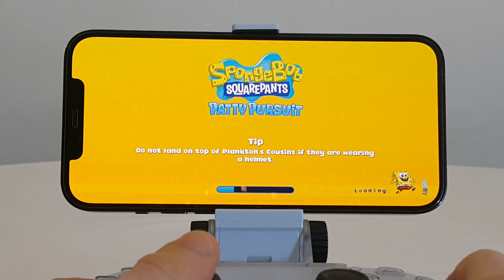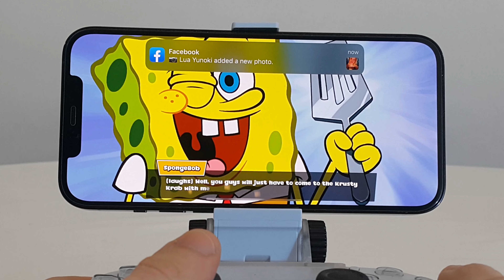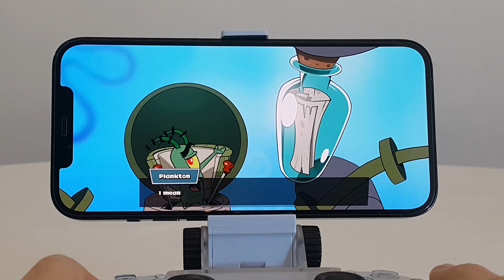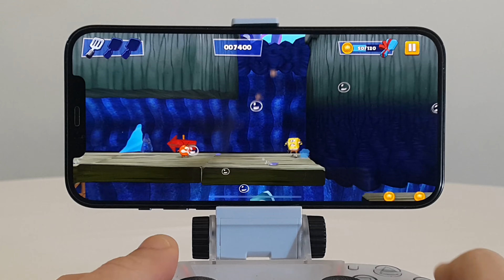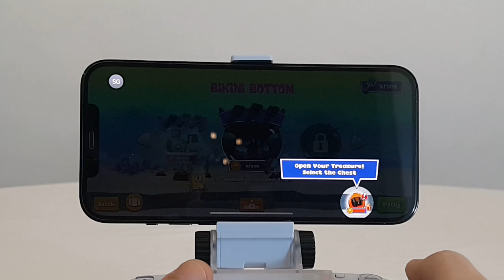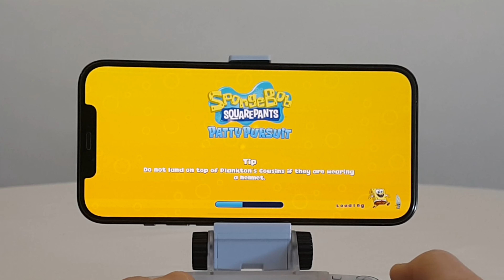SpongeBob: Patty Pursuit - Gameplay | Apple Arcade for iPhone, iPad, Mac and Apple TV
Watch my Gameplay Walkthrough on SpongeBob Patty Pursuit available exclusively on Apple Arcade for iPhone, iPad, Apple TV, Mac. This video shows levels, cutscenes and first boss fight.